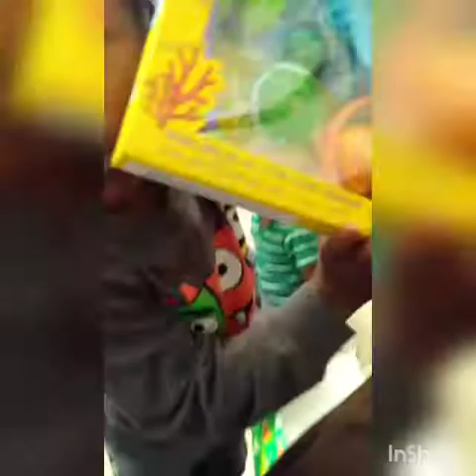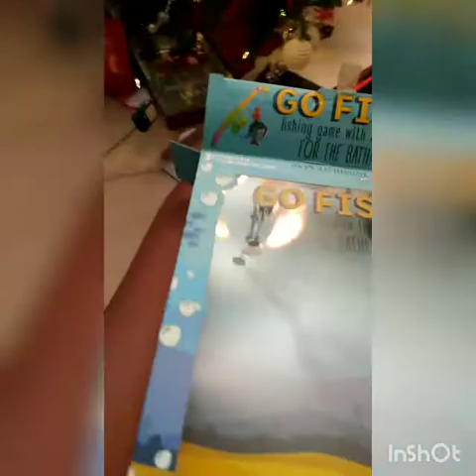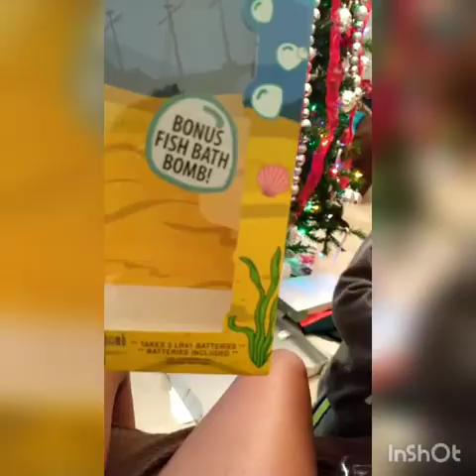Merry Christmas 2019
This video is our Christmas this year and US Brothers opening our presents.